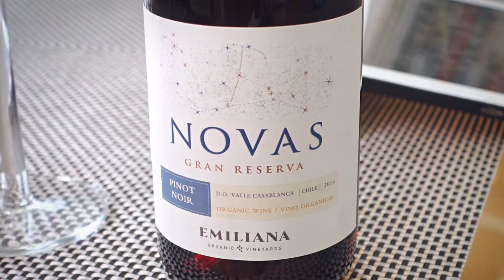BOW ep72 - Novas Gran Reserva Pinot Noir 2016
This Pinot Noir from the Casablanca valley, just west of the Chilean capital Santiago, may be light to medium bodied but packs a punch: 14.5% alcohol and excellent tannins. Cherry, lingonberry and redcurrant flavours with a toasty, smoky, mushroomy nose. Enjoy slightly chilled!